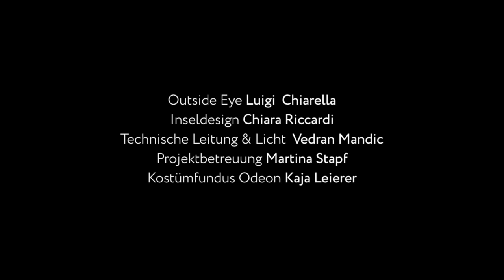Sex, Lügen & Odysseus · Teaser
Lyrikperformance aus The Odysseus Poems von Judith Kazantzis
Musik und Schlagwerk Ingrid Oberkanins

mit Roberta Cortese, Elisabeth Halikiopoulos, Bernhardt Jammernegg
Konzept, Regie, Ausstattung, Strickarbeit: Roberta Cortese

eine Koproduktion von Theater Odeon und Satyrikon
Premiere am 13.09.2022 im Spitzer
Probenfotos von Martina Stapf